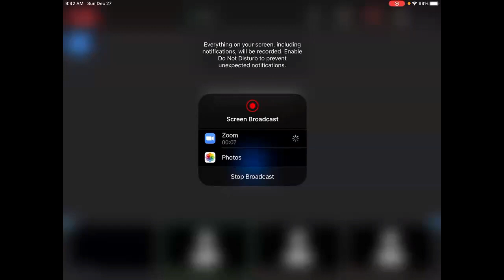2020-12-27 On Fire for Christ Class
Series: Good Lessons from Bad Guys
Lesson 4: Hophni and Phineas, the preying priests
Speaker: Doug Arnold